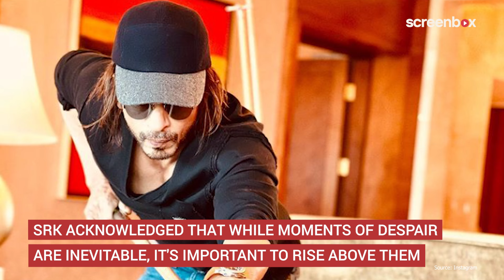Shah Rukh Khan Gets Real About Failures In Life, Makes A SHOCKING Revelation | Global Freight Summit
Shah Rukh Khan, despite being one of the most successful and wealthiest stars, has experienced his fair share of setbacks and struggles. So how does he cope with these low points? He turns to a place many of us can relate to – his bathroom, where he allows himself to cry. At the Global Freight Summit in Dubai on Tuesday, the actor opened up about his approach to handling failure, revealing how he processes difficult moments and finds the strength to move forward.